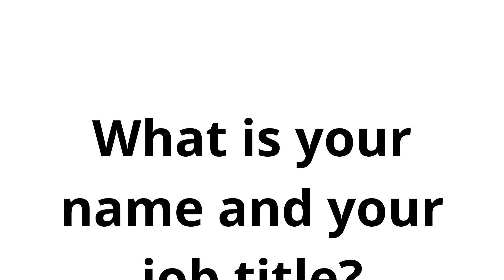Meet the Harrison Clarke Team - Paul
Timestamps:
0:00 What is your name and your job title?
0:13 Do you have any hobbies outside of work?
0:26 How long have you been a surveyor, and when did you start?
0:52 What qualifications do you have?
1:04 What are your favourite parts of the role?
1:22 What is your favourite service line to work on and why?
1:39 Can you tell me about your proudest achievement in your career?
1:57 Why should you choose Harrison Clarke instead of another surveying company?
2:09 How can we reach you?